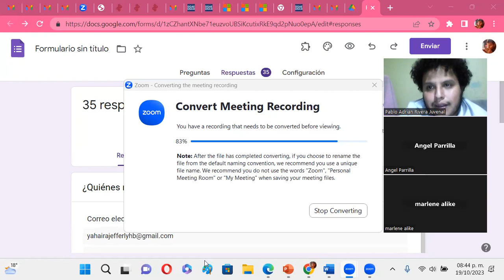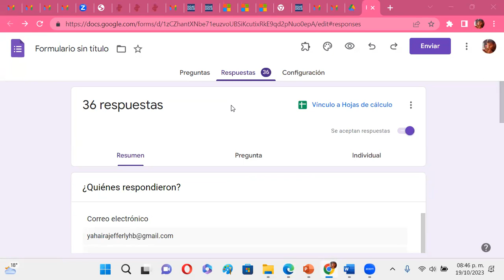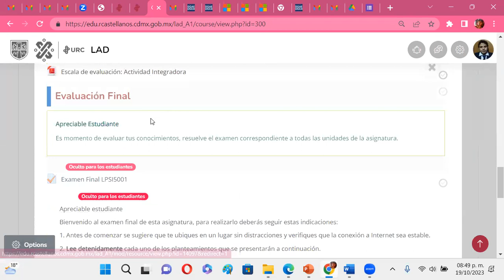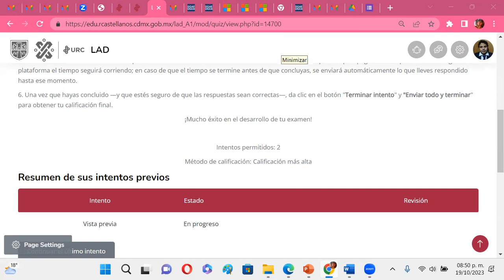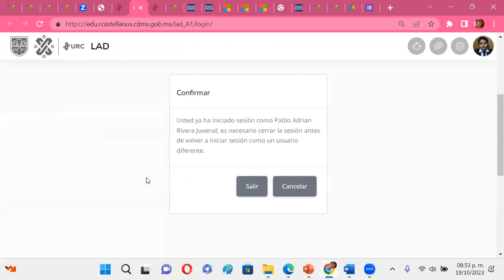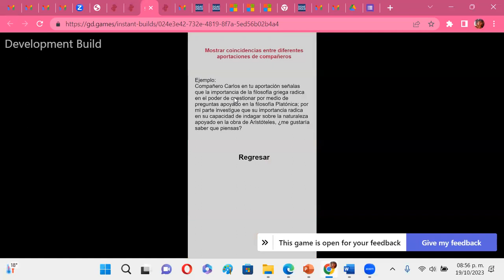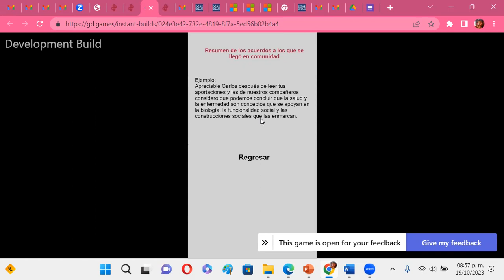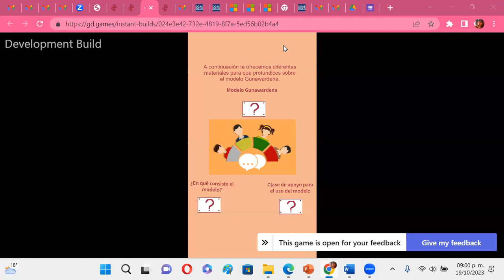Actividad integradora Evaluación clínica parte 2